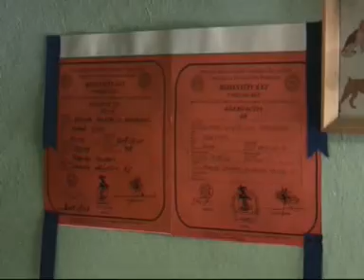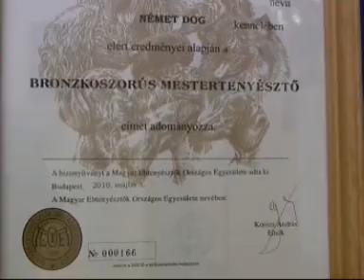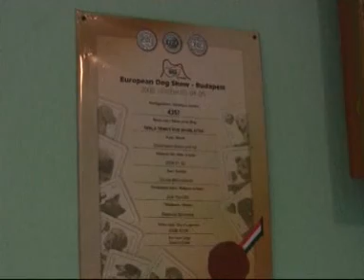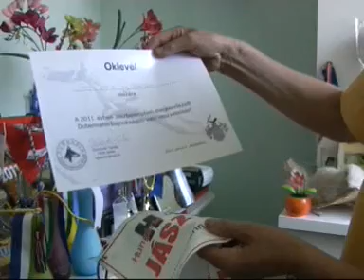Ferenczi Sándorné kutyatenyésztő és kutyakiképző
Karcagon Ferenczi Sándorné a Szélmalom kennel (Bronzkoszorús Mestertenyészet) tulajdonosa ügyes kutyáival szinte minden versenyről kupával és díjakkal tér haza. A 2011. szeptemberében készült felvételen is a sikerekről számol be, valamint bemutatja kutyái újabb produkcióit.